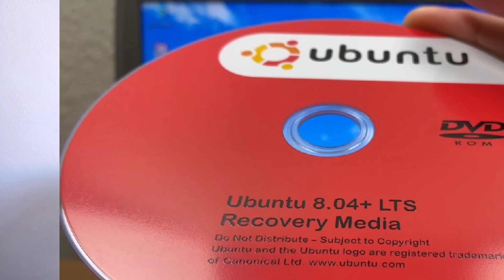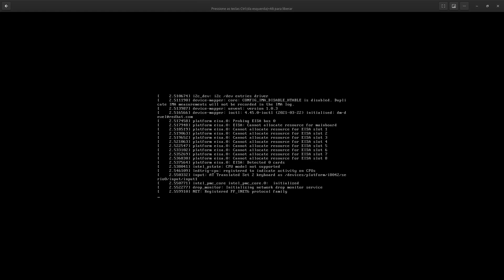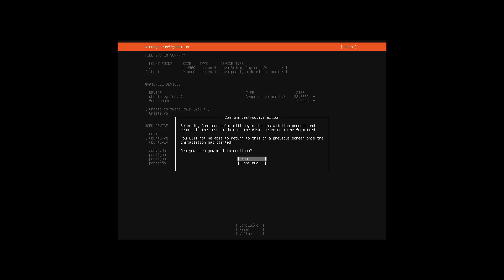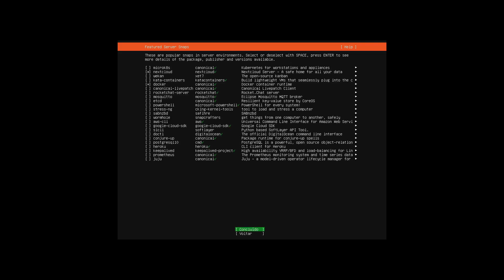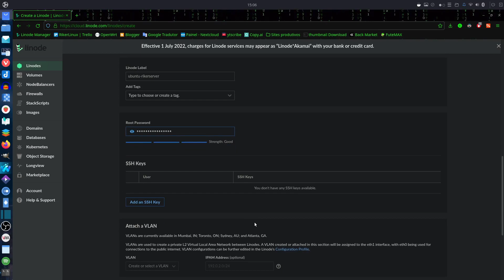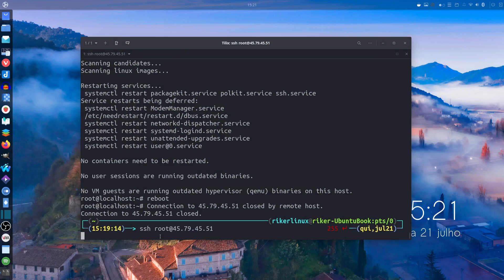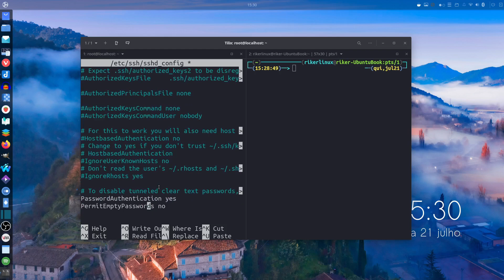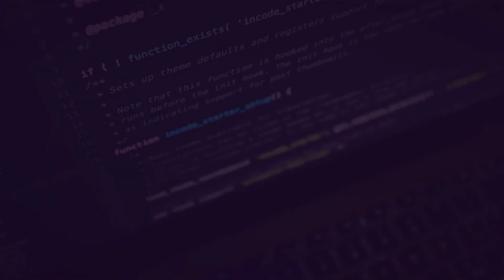Porque escolher o Ubuntu pra servidor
Porque escolher o Ubuntu
Ubuntu server vai te surpreender!
Que o Ubuntu é a distro Linux mais usada, ok, chegando a ser em torno de 50% do marketing share das sitros e um 1% do mercado dos desktops num todo, mas e quanto aos servidores? Será que o Ubuntu é uma boa opção?

Lembrando que acessando por esse link você têm $100 dólares de crédito por 60 dias pra usar a vontade na Linode